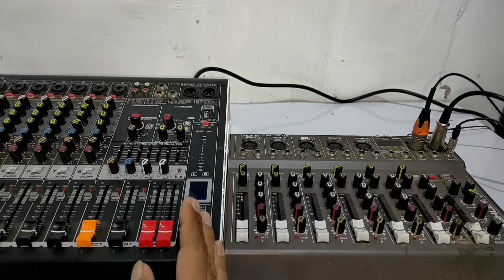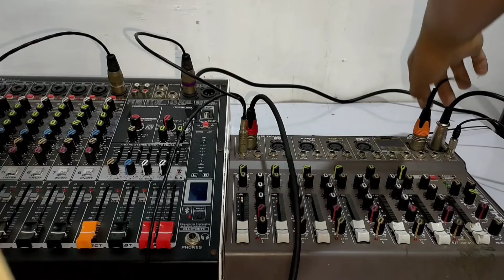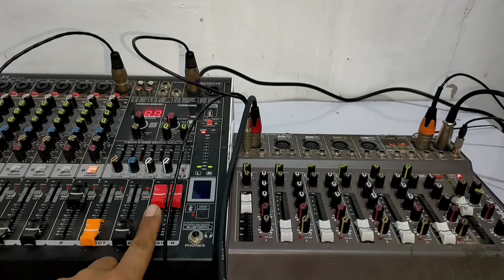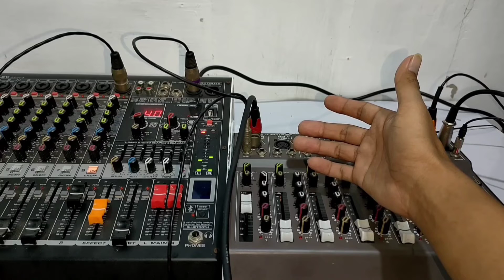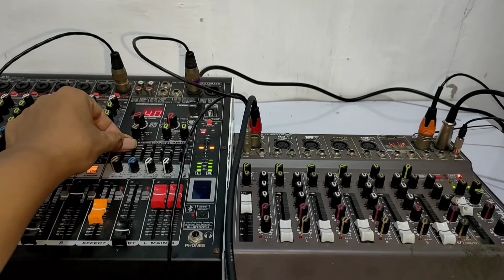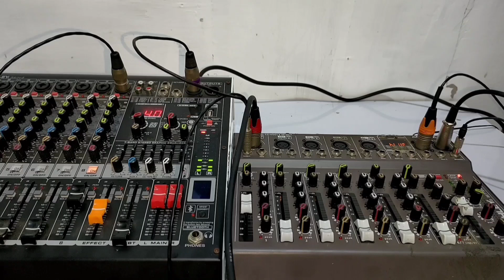kegunaan fungsi insert pada mixer audio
assalamualaikum semua di video ini membahas seputar kegunaan insert pada mixer audio
karena banyak yang bertanya
fungsi insert pada mixer itu kegunaan nya untuk apa dan bagaimana cara instalasi nya untuk lebih jelasnya simak video nya ya.